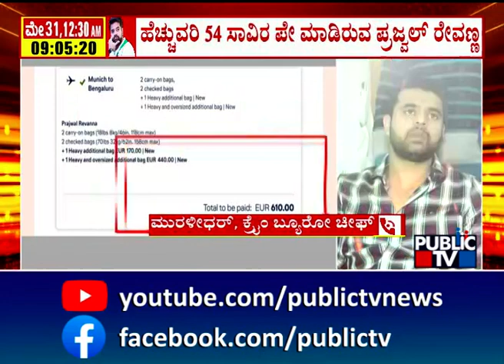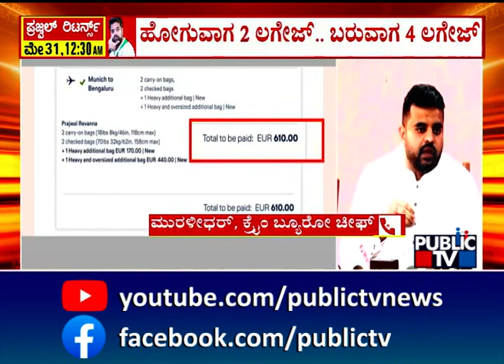ಲಗೇಜ್ ಚೆಕ್ ಇನ್ ಮಾಡಿರುವ ಸಂಸದ ಪ್ರಜ್ವಲ್ ರೇವಣ್ಣ ...! | Prajwal Revanna | Public TV